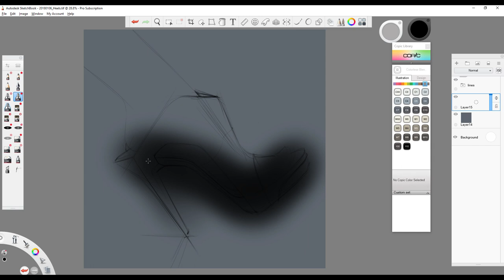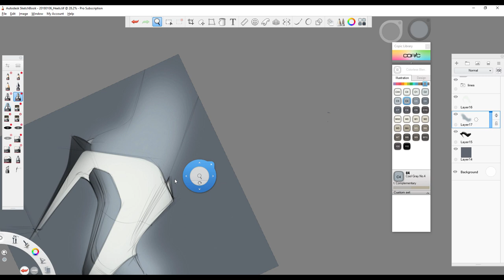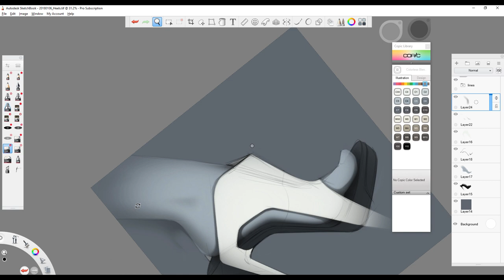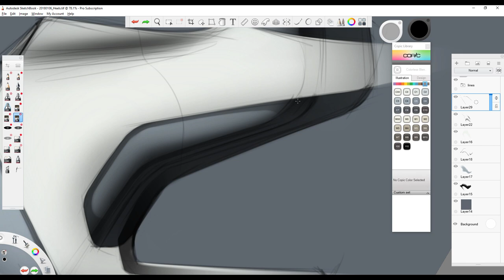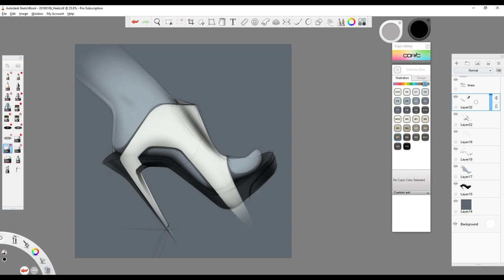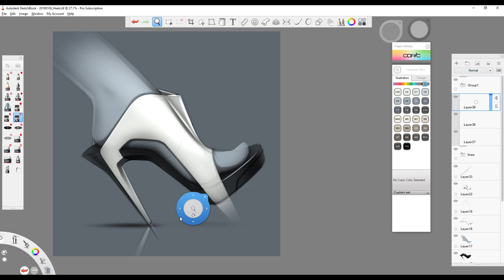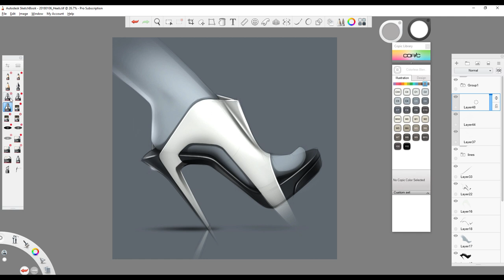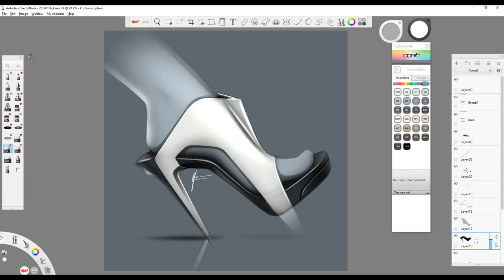High Heel Render | Autodesk Sketchbook